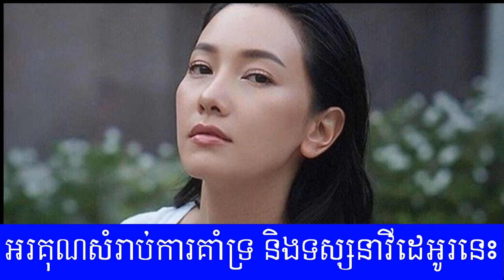Nune Woranuch ឬដែលគ្រប់គ្នាស្គាល់ថាជា នាង ឡាំយ៉ង បានធ្វើដំណើរមកដល់, Cambodia Daily